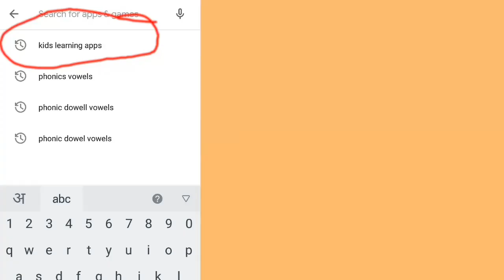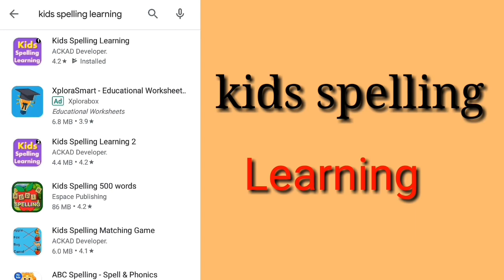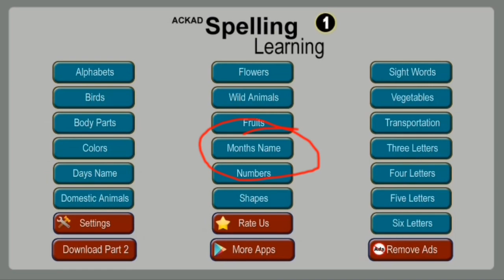अंग्रेजी पढ़ना कैसे सीखे?english padhna kaise sikhe?How to learn english?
घ्यान रखें आप

√ Ebig studies